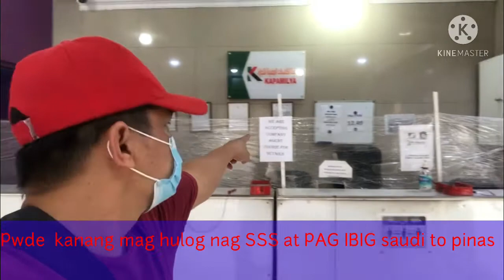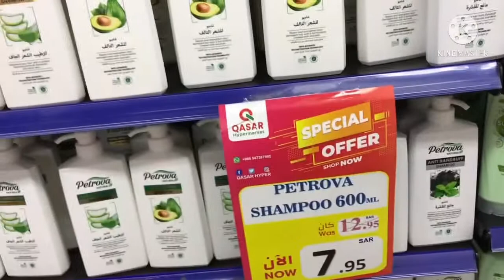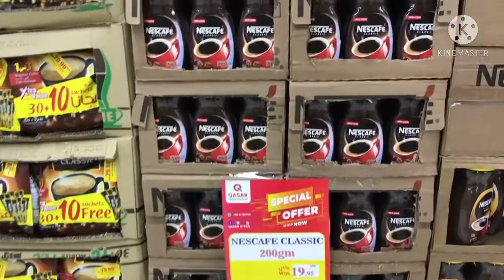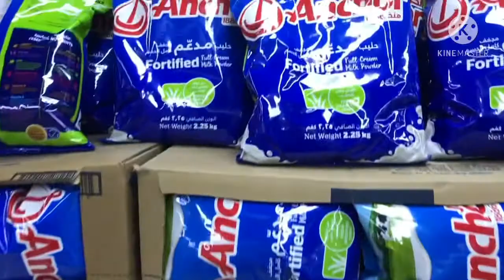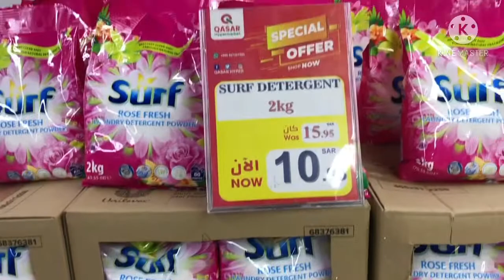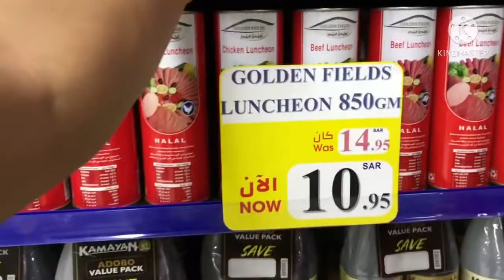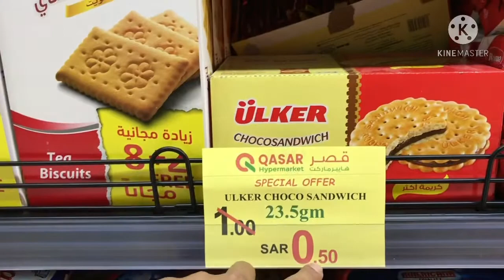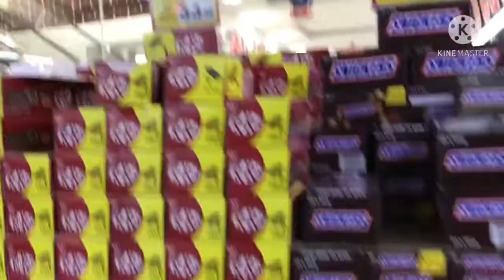DAMING PROMO SA QASAR SUPER MARKET BATHA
Ito ang paraan ko  para ma kita nang aking manga kaba bayan dito sa riyadh    Para makita nila kung may promo oh wala ang isang super market dito ss batha